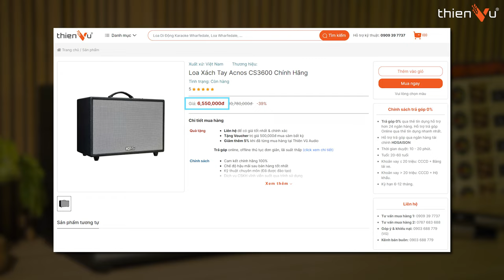Top 4 Loa Karaoke Di Động Xách Tay Hay Nhất Dưới 10 Triệu !!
► Tổng hợp các dòng loa karaoke di động chính hãng, hát hay nhất dưới 10 triệu
► Ngoài chất âm hay, giá tốt, độ hoàn thiện của loa cao cũng là 1 yếu tố đáng cân nhắc để đầu tư 1 chiếc loa karaoke nhỏ gọn.

🔻 𝐈𝐧𝐟𝐨𝐫𝐦𝐚𝐭𝐢𝐨𝐧 🔻
🔻 𝗙𝗼𝗹𝗹𝗹𝗼𝘄 𝗠𝗲 🔻
®️ Nội dung khiếu nại bản quyền:
0:00 Mở đầu
0:38 Acnos FLAC 36
2:20 Acnos CS3600
3:50 Paramax Pasion 2C
6:50 Sumico Bella 42
8:25 Tổng kết